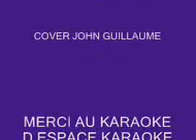PLUS JE TE REGARDE DE Mr JOHNNY HALLYDAY COVER JOHN GUILLAUME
MERCI AU KARAOKE D ESPACE KARAOKE